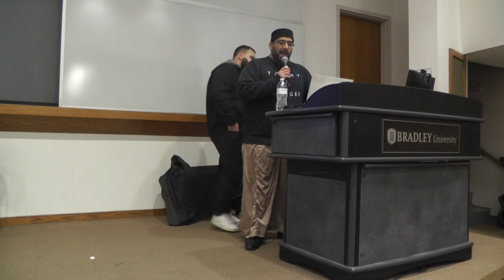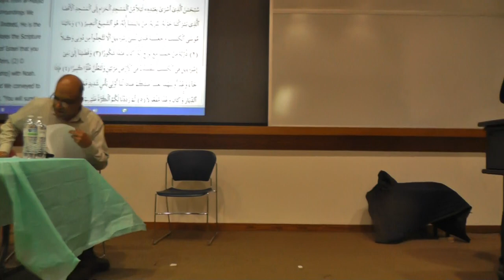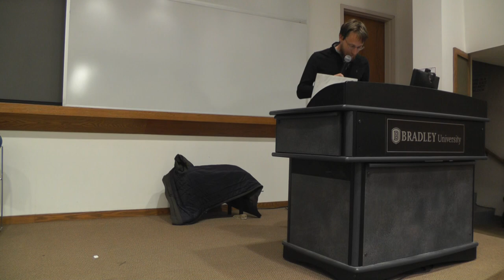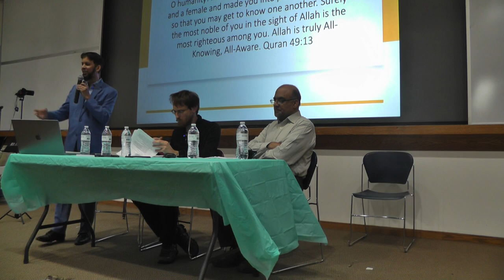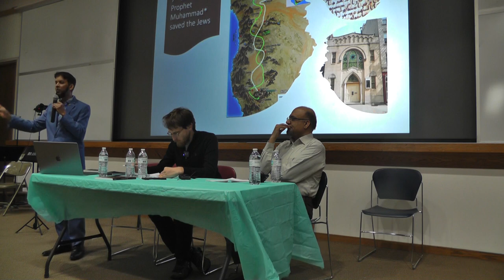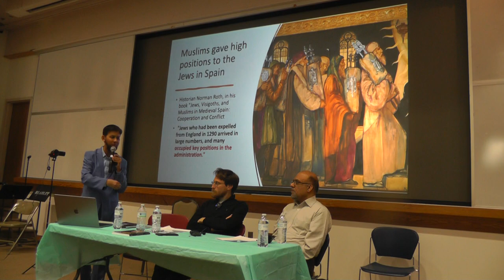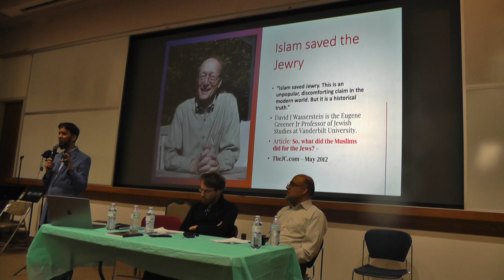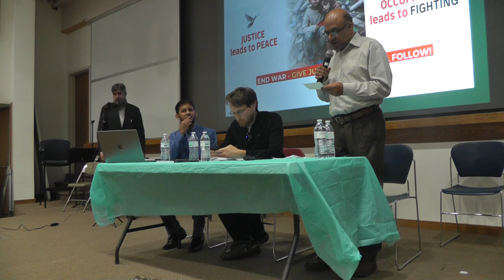Exploring Palestine's History and Prospects For Peace | Gain Peace